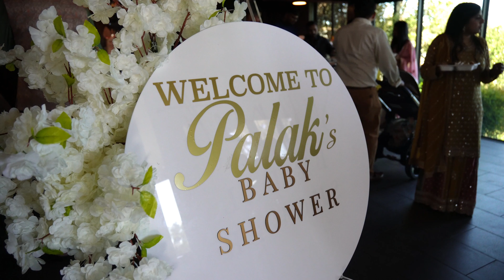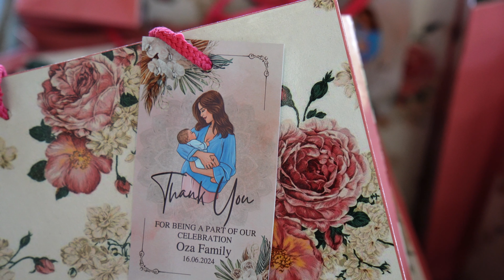Baby Shower | Nisht and Palak | 16 June 2024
A highlight video of Nishit and Palak's baby shower event in Goolabri, Canberra - 16 June 2024

Music powered by BreakingCopyright:    • 🌺 Free Indian Electronic Music (For V...